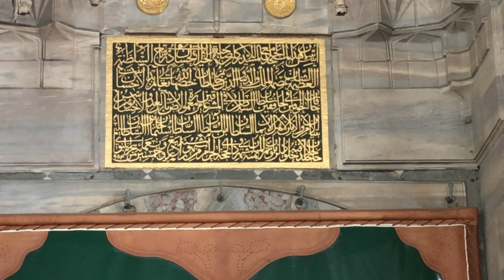A Generous Walk Inside and Outside of Mihrimah Sultan Mosque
Mihrimah Sultan is the daughter of Suleiman the Magnificent (Suleiman the 1'st). And this mosque is built by the order of Suleiman the Magnificent for the name of his dougter (Mihrimah Sultan). The architect is Mimar Sinan.

It is near the Uskudar Pier. It is also called as Pier Mosque (because it is so close to pier).

It has an avlu (garden) which many people use for pray for resting etc.

The reddish ornaments on the ceiling of the muezzin place (where he calls people to pray) is excellent !!!

The sadirvan (where people take wudu) has 24 corners and it represents the each hour in a day. So it silently tells people that "Do not waste your time, it continuously flows you can never ever go back. Try to catch it now".

Because it has been built in the time of suleiman the magnificent, it has gorgeous acrhitectiral style and rich ornaments (mostly gold or gold coloured).